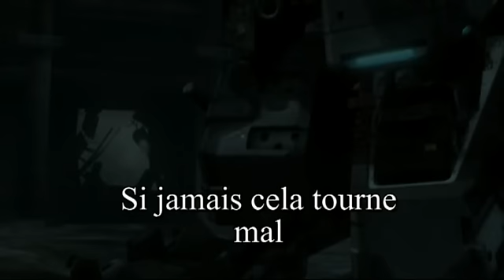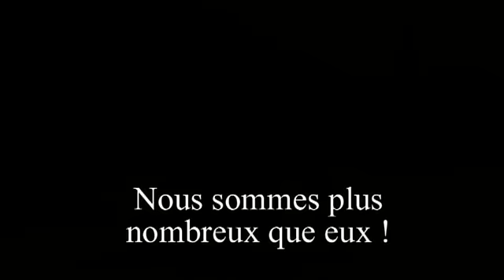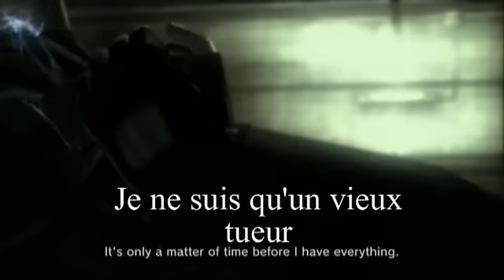Bande annonce Metal Gear Solid 4 ( Musique B.A Source Code)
Une vidéo sous forme de Trailer du célèbre jeux vidéo

Metal Gear Solid 4 Guns Of The Patriot avec en musique de fond , celle de la bande annonce du film Source Code